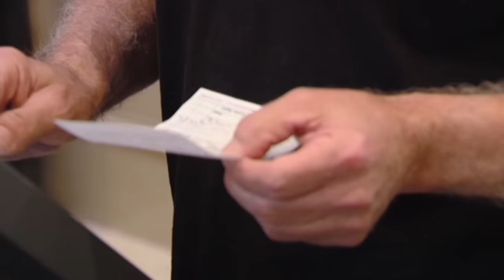Ramsay Clashes with Aggressive Owner | Kitchen Nightmares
Gordon and owner Samy clash over Samy's refusal to give tips to the waitresses.